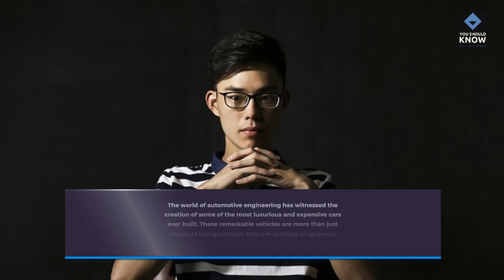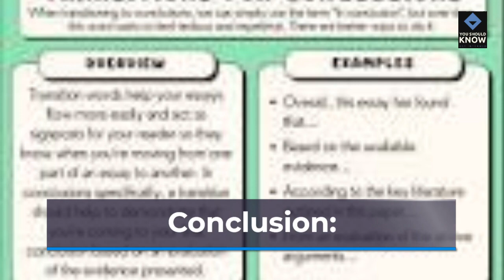Top 10 Expensive Cars in Automotive History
Take a ride through automotive history and explore the top 10 most expensive cars ever built. These luxury vehicles are a testament to engineering and design excellence.